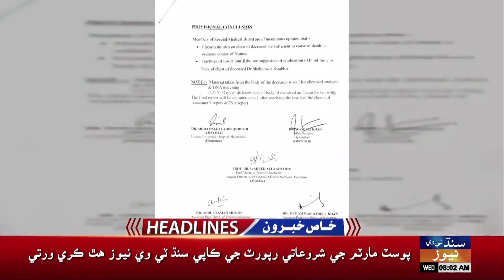08 AM Headlines l 23 October 2024 | Sindh TV News